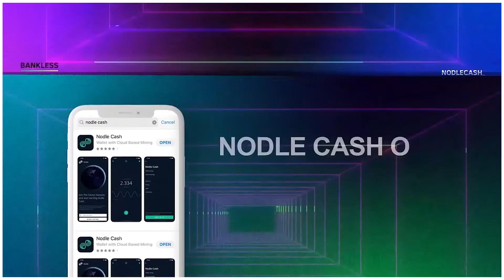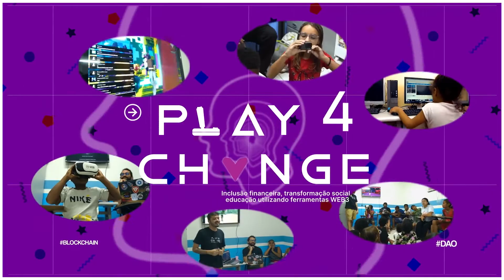Huberto Leal | O que é HOLD BTC 100 e como vc pode se benefeciar com essa estratégia.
Huberto Leal é um investidor e entusiasta da tecnologia e do seu potencial! idealizador do projeto HOLD BTC 100.

Conheça o Projeto HOLD BTC 100!

00:00 - 04:14  Introdução
04:15 - 05:01  NODLE CASH
05:02 - 05:51  PLAY4CHANGE
05:52 - 07:24  Apresentação:  Humberto Leal
07:25 - 10:17  O que te levou ao Bitcoin e às criptos?
10:18 - 15:13  O que vocẽ acha das instituições tradicionais entrarem no mundo cripto?
15:14 - 20:22  Vocẽ acha que as criptos podem dominar os meios de pagamento?
20:23 - 24:30  Como você enxerga as possibilidades de ataques às criptos?
24:31 - 27:22  Você acredita que se necessário você pode “fugir” do mundo fiat?
27:23 - 34:04  Qual a importância que você dá à descentralização no mundo?
34:05 - 41:11  Qual o equilíbrio que você vê entre intervenção estatal e liberdade?
41:12 - 54:40  O que é o HOLD BTC 100?
54:41 - 58:57  Vocẽ acredita em projetos na segunda camada do Bitcoin?
58:58 - 1:04:30 Como você percebe as blockchains de contratos inteligentes e o futuro do mercado cripto?
1:04:31 - 1:08:11  Redes Sociais e Contatos do Humberto Leal.

Este podcast é estritamente educacional e não é um conselho de investimento ou uma solicitação para comprar ou vender quaisquer ativos ou para tomar quaisquer decisões financeiras.
Quaisquer informações ou estratégias são pensamentos e opiniões relevantes para os níveis aceitos de tolerância ao risco dos criadores / revisores de conteúdo e a tolerância ao risco dessas pessoas pode ser diferente da sua.
Fale com seu contador. Faça sua própria pesquisa.